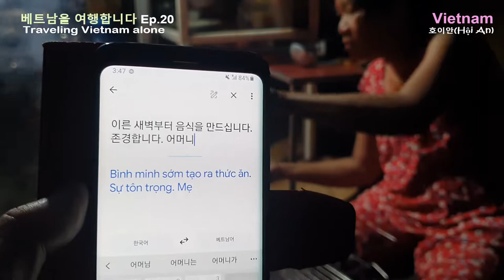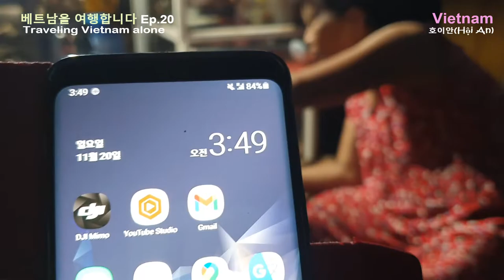호이안 최고 맛집! [Cơm tấm, 꼼땀] 1500원, 새벽 3시부터 장사합니다! (Hoi An VLOG)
호이안 최고 맛집은 바로 [돼지갈비 덮밥] 새벽부터 장사합니다! [Cơm tấm, 껌땀]

* 촬영장비 : 오즈모 모바일 6 / 갤럭시 S9 + S10
* 편집프로그램 : MiniTool MovieMaker / Vrew / 미리캔버스